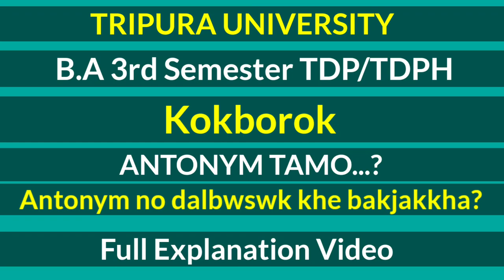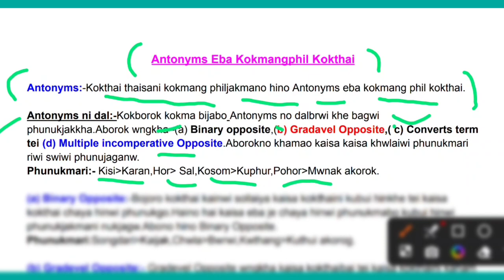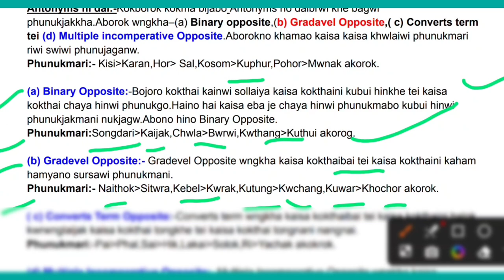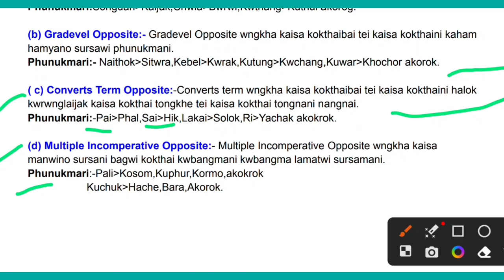|| Antonym Tamo ? || B.A 3rd Semester Kokborok Grammer Part || Unit-2 || Full Explanation Video ||